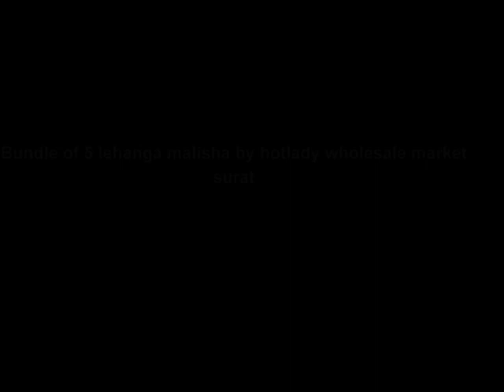Bundle of 5 lehanga malisha by hotlady wholesale market surat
SKU bsy_rkc-MALISHA
Description Semi Stitched, NETT
Catalog List Date jul31
Special Promotions No
Price Rs19,225.00
Whatsapp Support
Click on each whatsapp number to chat with us

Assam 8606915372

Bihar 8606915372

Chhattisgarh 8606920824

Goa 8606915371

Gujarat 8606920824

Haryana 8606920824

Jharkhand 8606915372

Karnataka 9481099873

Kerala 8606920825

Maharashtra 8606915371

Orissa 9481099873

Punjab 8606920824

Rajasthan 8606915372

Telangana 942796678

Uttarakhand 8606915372